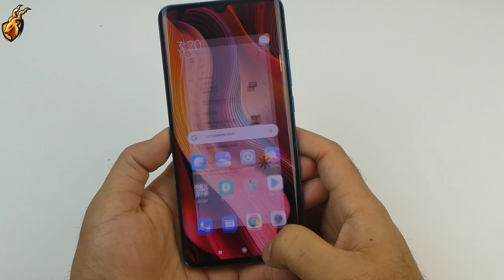Mi Note 10 Pro Unboxing in 1 Minute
Unboxing of Xiaomi Mi Note 10 Pro Aurora Green in just 1 minute. This phone has penta camera setup and 108 mp of main camera.